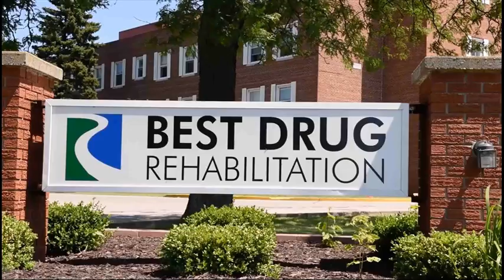Drug Rehab Bloomington Illinois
Video Title: Drug Rehab Bloomington Illinois